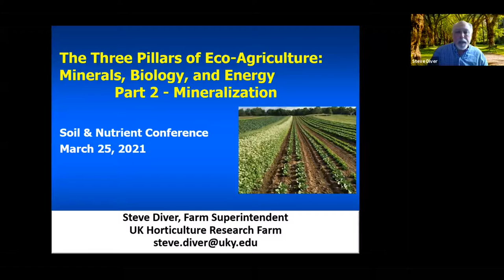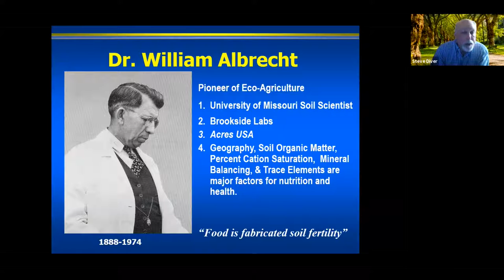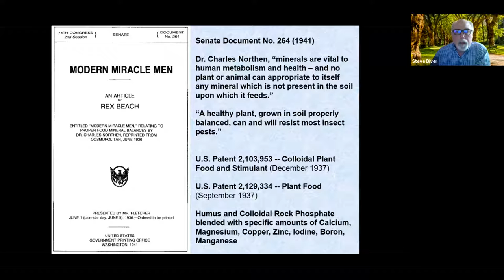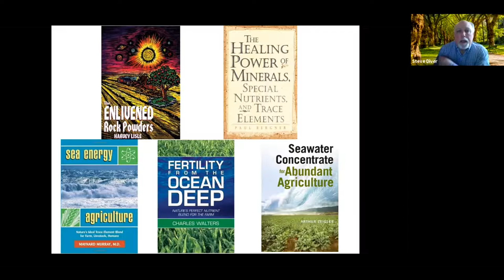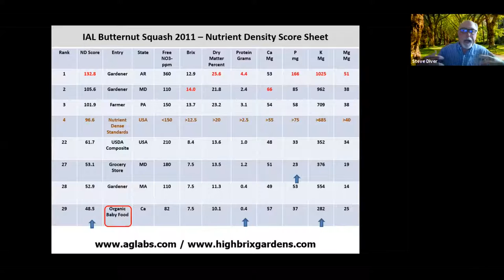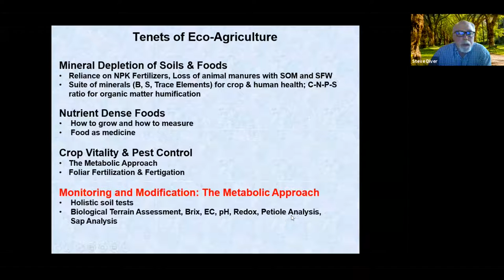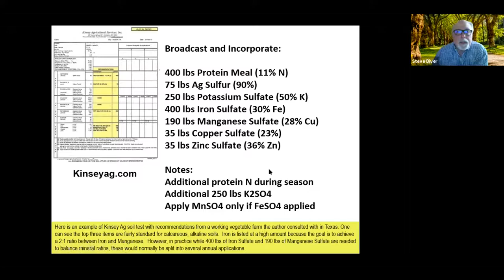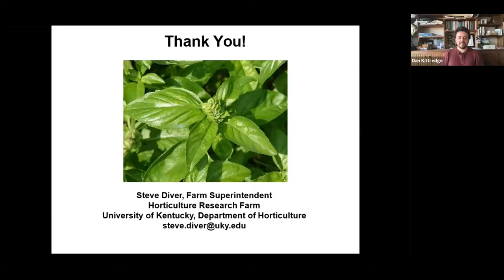Steve Diver -- The Three Pillars of Eco-Agriculture: Mineralization (part 2 of 4)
Part 2: Mineralization, soil fertility, and nutrient-dense food production
The second of four talks on the “Three Pillars of Eco-Agriculture," Steve discusses mineral depletion in our food supply, mineralization vs re-mineralization, holistic soil tests, sea minerals and rock dusts, specialized leaf tests, food as medicine, and related concepts and practices that aim for nutrient-dense food production. He will also review the pioneers of mineral balancing and nutritional food production – Dr. William A. Albrecht, Carey Reams, Dr. Viktor Tiedjens – and how this lineage has grown into a sophisticated approach to quality foods and non-toxic pest control.